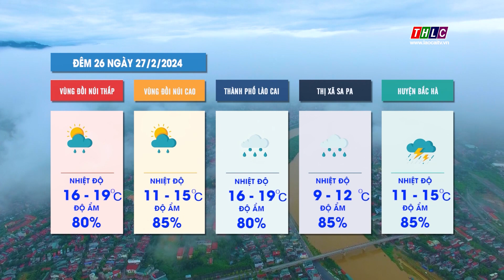Dự báo thời tiết đêm 26 ngày 27/2/2024 | THLC